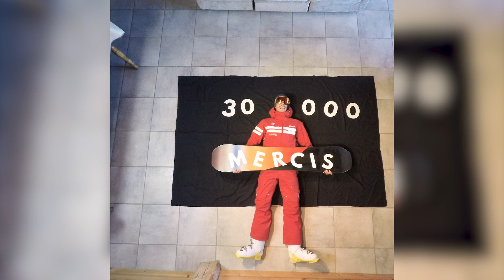Skier en confinement - ESF (LOCKDOWN SKIING)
SUIVEZ-NOUS ⛷🏂